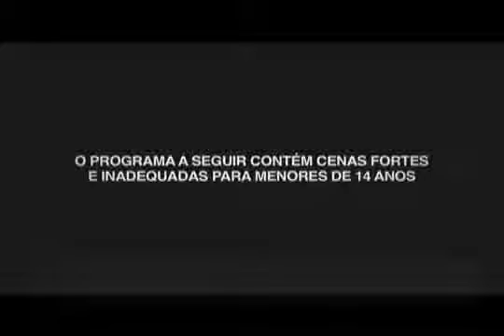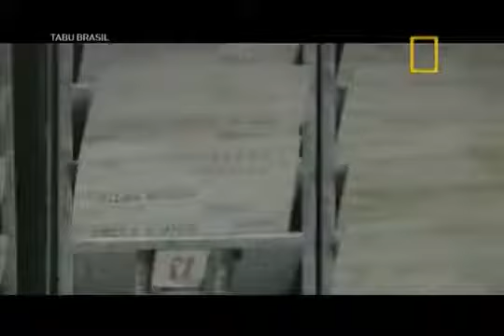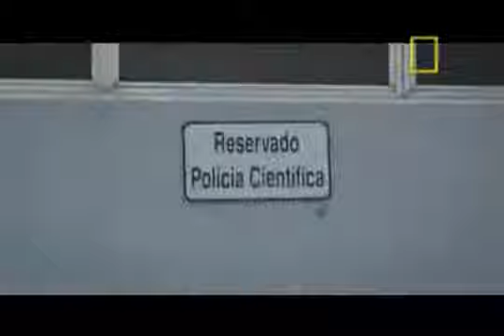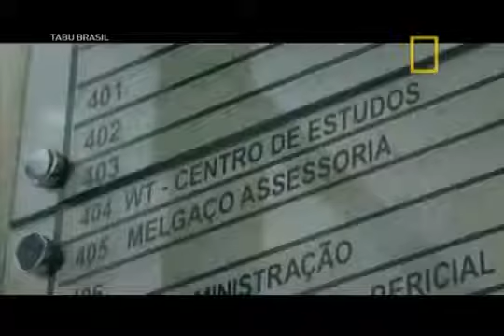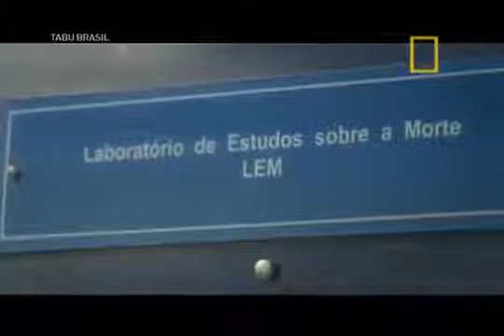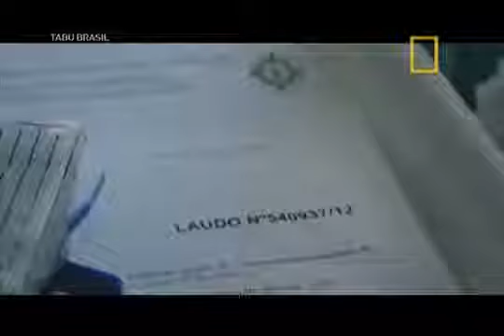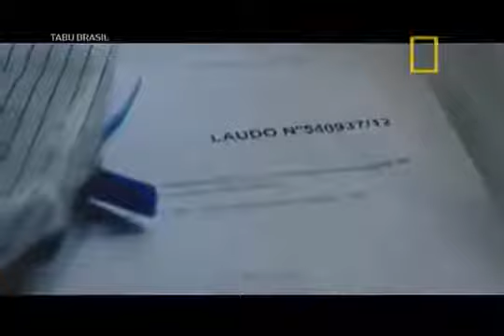Tabu Brasil Cadáveres